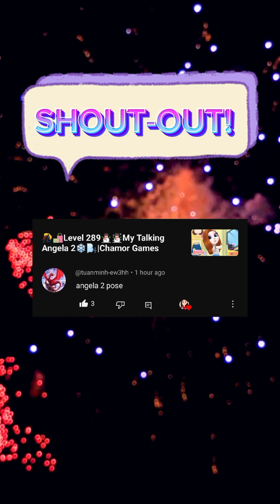🌬🍷Level 291-292🎄🎁My Talking Angela 2🍾🥂|Chamor Games